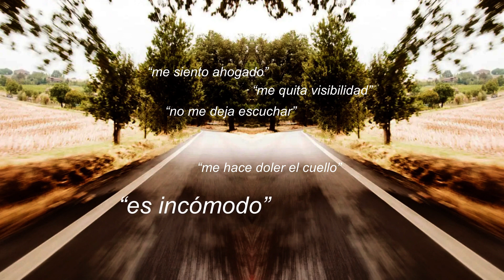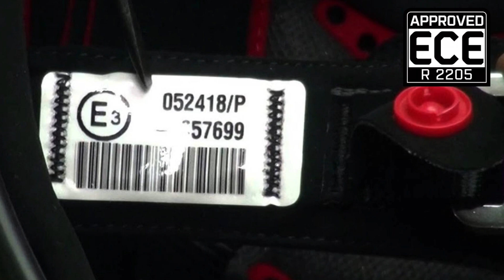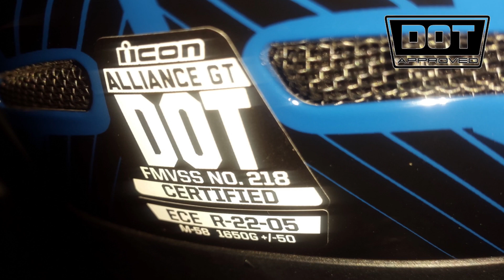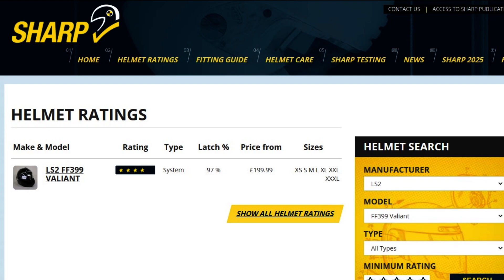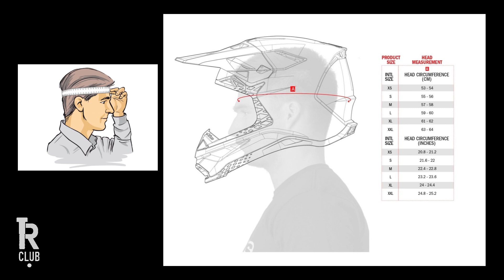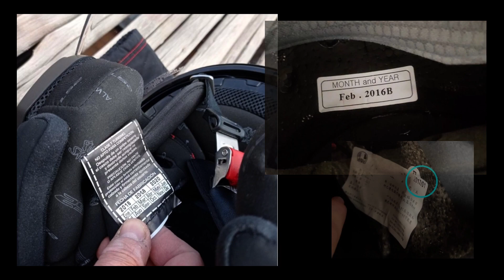🔥 ¿Cómo elegir el mejor CASCO para moto? ► Tipos, usos, normas ⭐ ¡Tenés que saber esto!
⭐⭐⭐⭐⭐ La indumentaria de protección personal es FUNDAMENTAL para quien viaja en moto. Estos son los elementos que contribuyen a nuestra seguridad. Analizamos los CASCOS que hay disponibles en el mercado:
TIPOS  //  CARACTERISTICAS  //  ACCESORIOS  //  NORMAS INTERNACIONALES

Que es el Ralentí? Para nosotros es un símbolo de integración
Como conocer de nuestras actividades? Visita nuestro Instagram:

Viajar en moto por Argentina,
Viajar en moto por el Mundo,
Conocer nuevos países, ese es nuestro motivo.

CROWDFUNDING:
Si querés colaborar con los viajes del Club te invitamos a que nos brindes una pequeña donación de $50 (menos de lo que vale un café):

Travel by motorcycle through Argentina,
Travel by motorcycle around the world,
Knowing new countries, that is our reason.

COMO PLANIFICAR UN VIAJE EN MOTO?
Déjanos tu pregunta sobre motos, viajes o destinos en el chat y te ayudamos a crear el mejor plan.
¡Buenas rutas!
Boas rotas!